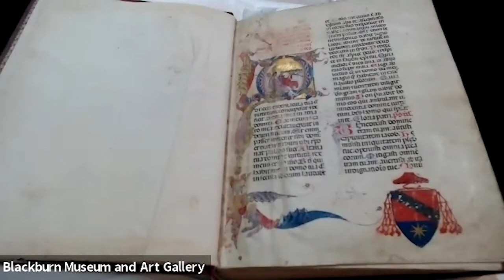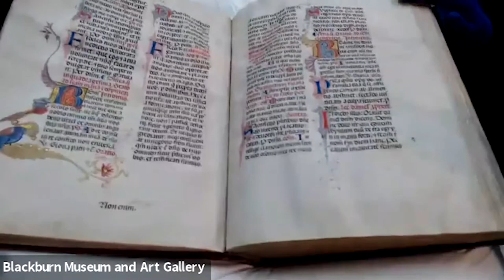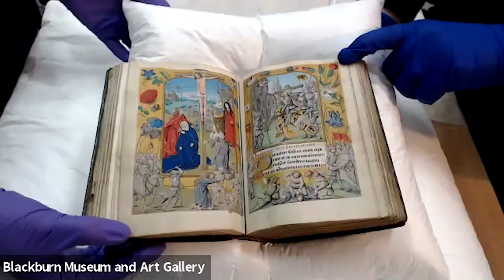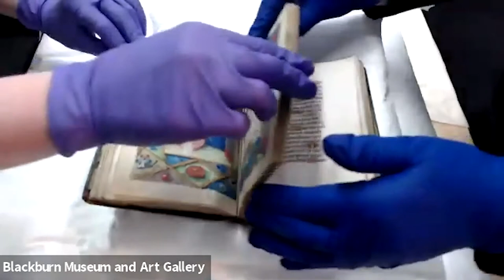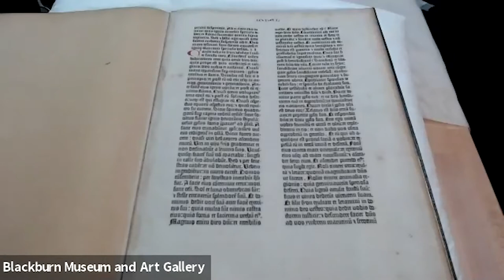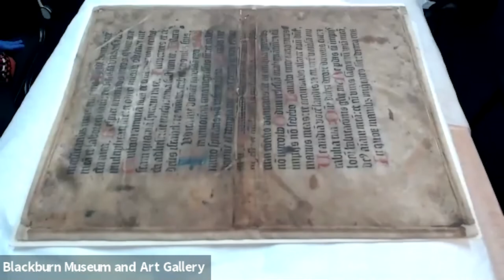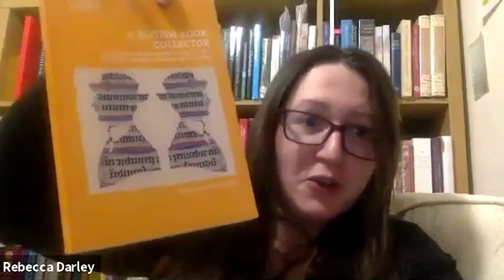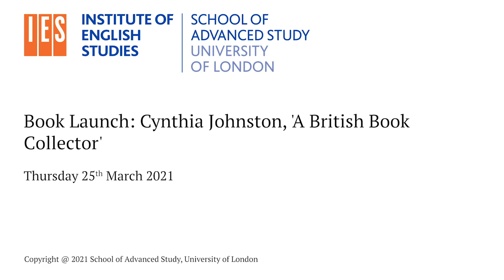Book Launch: Cynthia Johnston, 'A British Book Collector'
25 03 21 IES